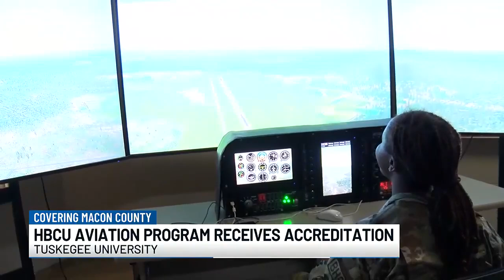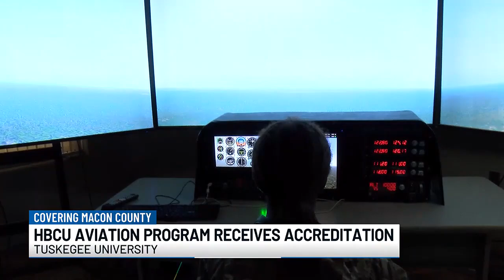Tuskegee University receives accreditation for aviation program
Future pilots can soar to new heights through Tuskegee University’s new aviation program.